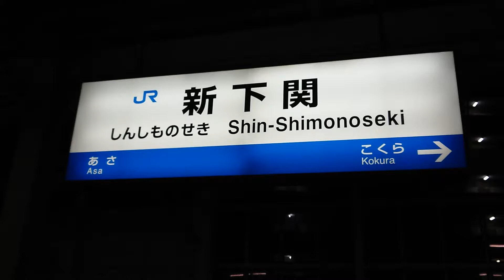【ひかり444号】パンタスパーク✨高速通過 山陽新幹線新下関駅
700系B編成  本来撮影予定ではなかったのですが、在来線で20時45分着で20時49分のこだま753号に乗車する予定だったのに、新幹線乗換通路を遠回りしてしまい。近道があったのに(T_T) おかげでパンタスパークするひかり444号を捕らえれました(笑)

HIROYUKIZJapan YouTube Channel🚄

2018年2月撮影🐱ひろゆきぜっとじゃぱん